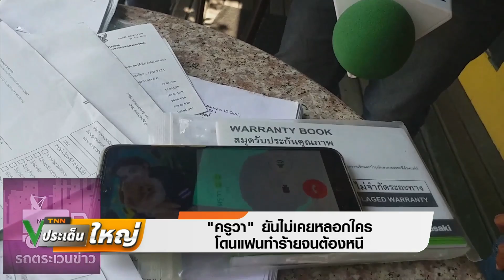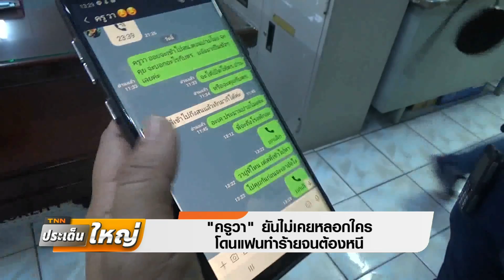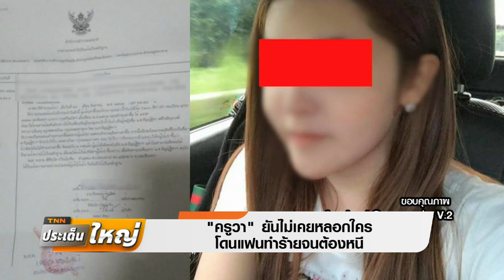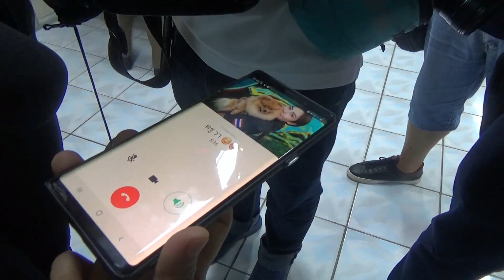เหยื่อโผล่ต่อเนื่องเชื่อ "ครูวา"สาวสอง-เจ้าตัวยันไม่เคยหลอกใคร | TNNประเด็นใหญ่18-11-62